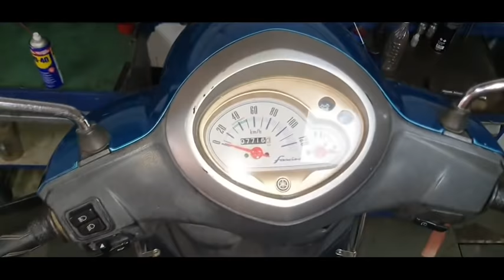स्कूटी😨भागती नहीं हैं🚫क्या करोगे कैसे सही करे ये समस्या| SCOOTY PICK-UP PROBLEM SOLVE TRICK🔥🔥|Arv#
स्कूटी तेज ना भागे तो ये एक काम करो और स्कूटी को मनचाहा भगाए 🔥🔥🔥🔥🔥🔥

वीडियो में अगर आपको जानकारी मिले और अच्छी लगे तो इस वीडियो को लाइक करना और चैनल को सब्सक्राइब करना मत भूलना साथ ही शेयर भी करे ताकि कोई भी बाइक ओनर अपनी बाइक में सस्ते जुगाड़ के चलते भारी नुकसान में ना आए
धन्यावाद ❤❤

शब्द में अनबन हो तो माफ कर देना